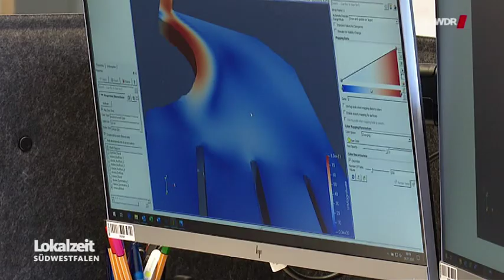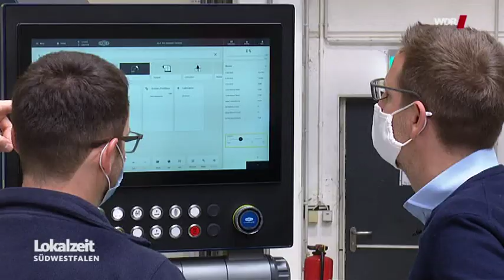GEORG Think Tank - ein Bericht der WDR Lokalzeit / a report by WDR local time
Description / Beschreibung (unten)
In the GEORG Think Tank, ten employees are currently thinking about digital future concepts and implementing them together with the developers and designers of the three product divisions. The main focus is on highly efficient machines and systems which offer customers the highest level of performance with minimal use of staff. Here is a report about the GEORG Think Tank from the television station WDR.

In diesem „Think Tank“ denken derzeit zehn Mitarbeiter digitale Zukunftskonzepte vor und setzen sie gemeinsam mit den Entwicklern und Konstrukteuren der drei Produktbereiche um. Dabei geht es vor allem um hoch effiziente Maschinen und Anlagen, die aufgrund ihrer Automatisierungslösungen den Kunden ein Höchstmaß an Leistung bei gleichzeitig minimalem Personaleinsatz bieten. Hier ein Bericht über die GEORG Denkfabrik vom Fernsehsender WDR.